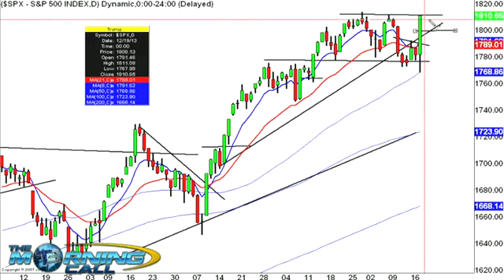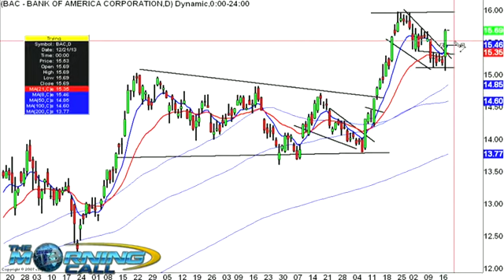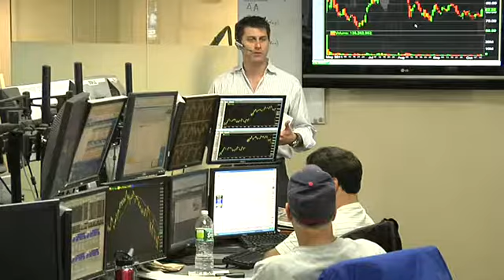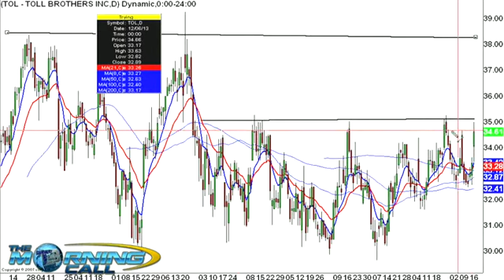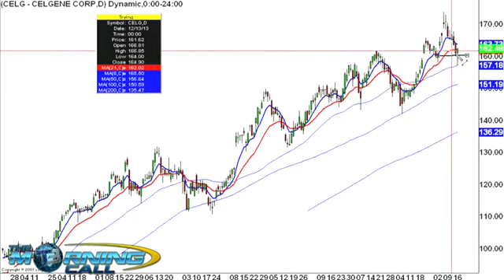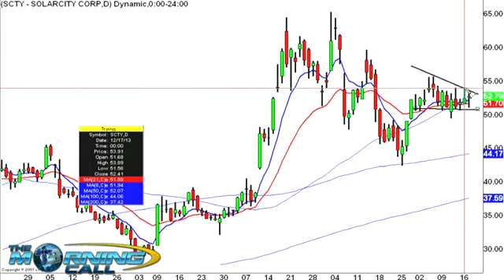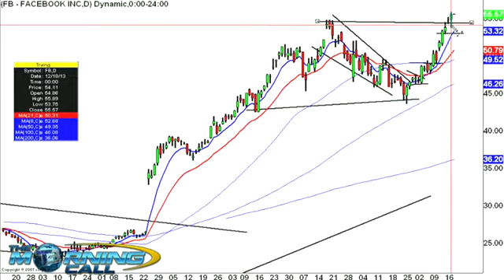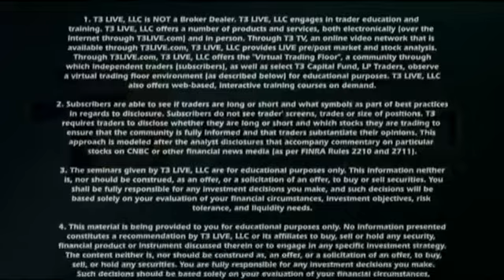Morning Call: December 19, 2013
The Fed surprised the market today by announcing a small reduction in its monthly QE purchases, but rather than falling apart like some expected, the market rocketed to new all-time highs. The initial reaction was to the downside, but stocks quickly reversed and then accelerated to the upside. The Dow led the charge with a 1.8% gain, the S&P finished up 1.6% and the Nasdaq gained 1.1%.